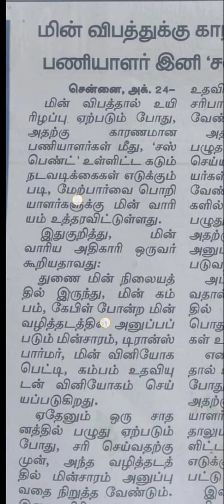TNEB விபத்து ஏற்பட்டால் அதிரடி நடவடிக்கை மின் வாரியம் || tneblatestnews